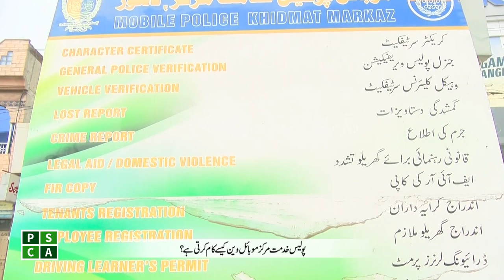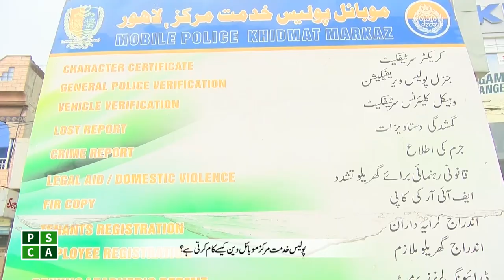How to get Driving License & FIR Copy etc. at your door step - Mobile Police Khidmat Markaz, Lahore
Punjab Police has launched Khidmat Marakaz Police Mobile Van in Lahore . People can avail the 14 facilities including the Registrations of tenants, Lost report of documents, Domestic Violence, Police Character Certificate, Learner Driving License, International Driving License, Registration of Servants, Verification of Vehicle Registration, Crime Report, Copy of FIR, General Police Verification, Renewal of Driving License, Child Lost Complaint and Medico Legal Certificates etc. at your Door Step.

Police Khidmat Markaz mobile van visits different areas of Lahore to facilitate citizens by announcing it on Social Media.

Topics of this video:
How to do tenants Registrations online, How to get Police Character Certificate online, how to get Learner Driving License, how to get International Driving License, How to do vehicle Verification online, how to report a crime, How to get Copy of FIR, How to get Copy of FIR online, how to renew Driving License

PSCA Anchor : Muhammad Faiq
PSCA Program : Special Reports